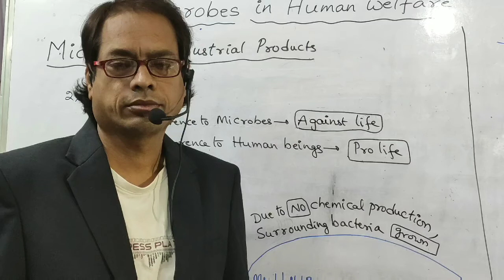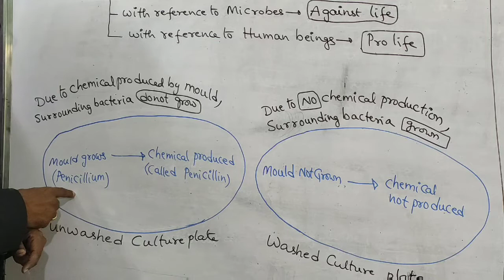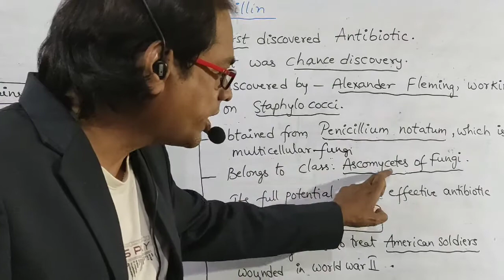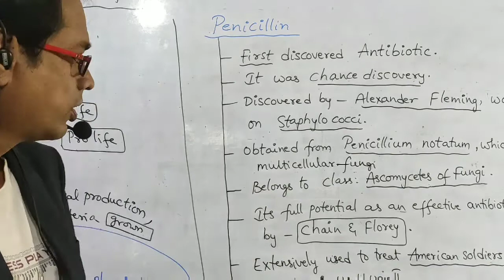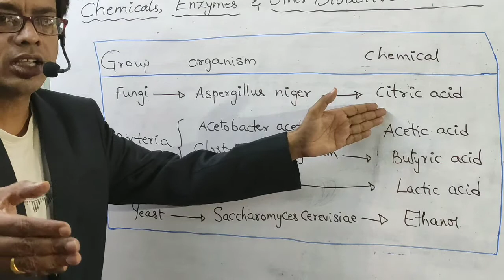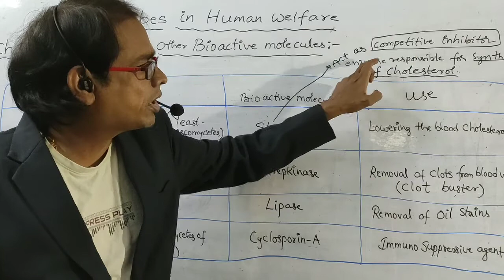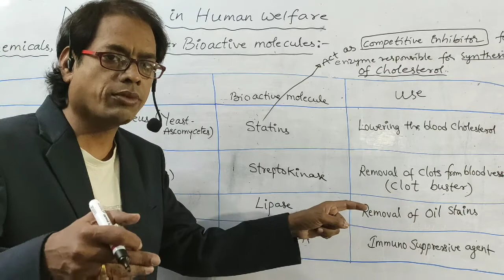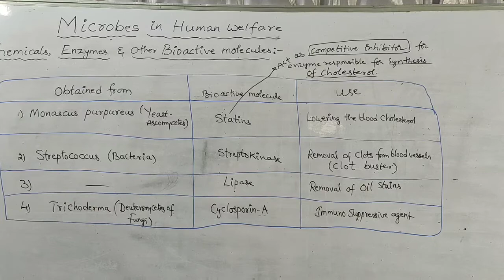NEET - BOTANY CLASS 12 -2 - MICROBES IN HUMAN WELFARE- PART 2